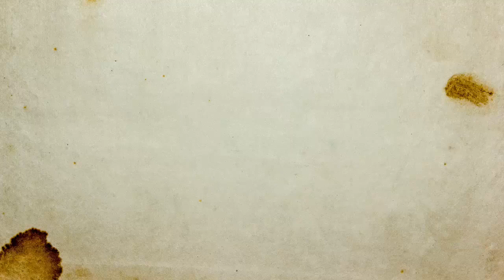Теофания Папатома читает Аллу Соколову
Сегодня актриса Теофания Папатома читает монолог из пьесы актрисы и драматурга Аллы Соколовой (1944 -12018) «Фантазии Фарятьева», написанной в 1978 году.